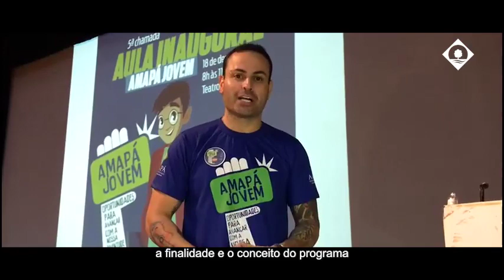Programa Amapá Jovem recebe mais de 1 mil novos bolsistas em Macapá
O programa Amapá Jovem, do Governo do Estado, convocou 1.153 novos bolsistas para os polos de Macapá. A aula inaugural foi realizada nesta quarta-feira, 18, no Teatro das Bacabeiras